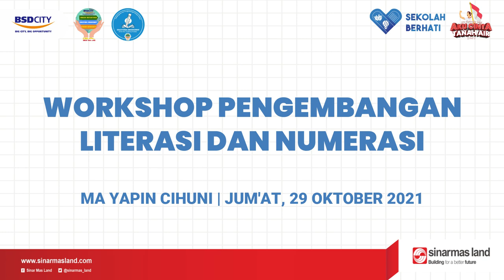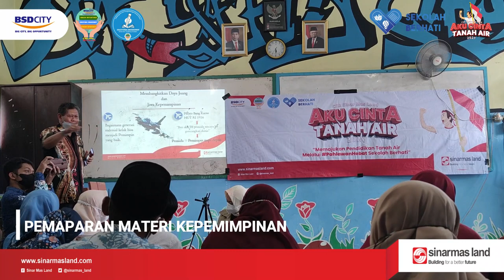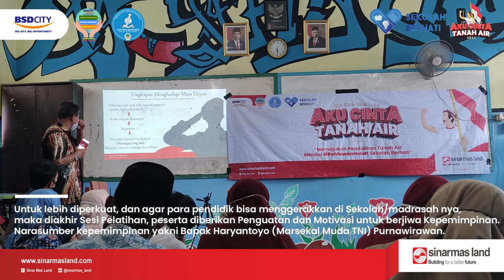Workshop Pengembangan Literasi dan Numerasi | MA Yapin Cihuni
Jum'at, 29 Oktober 2021, CSR Sinar Mas Land bidang pendidikan menyelenggarakan kegiatan "Workshop Pengembangan Literasi dan Numerasi" hari kedua yang merupakan rangkaian kegiatan Aku Cinta Tanah Air 2021. Bertempat di MA Yapin Cihuni dan dihadiri oleh sekolah binaan CSR Sinar Mas Land yang berada di wilayah Tangerang.